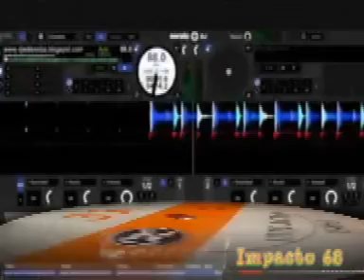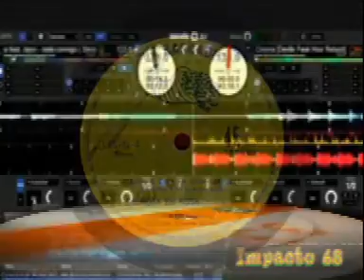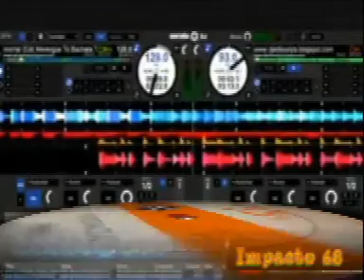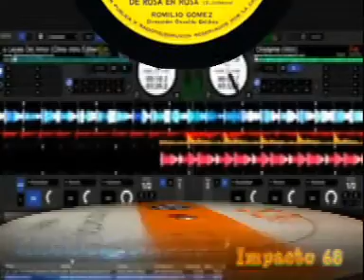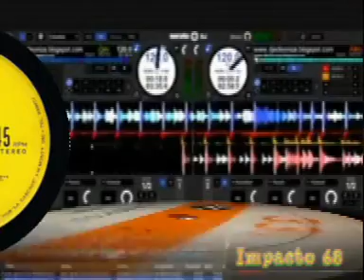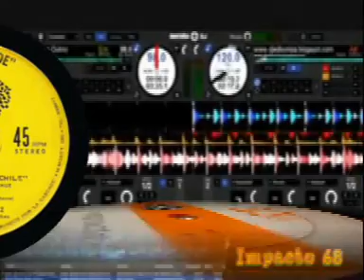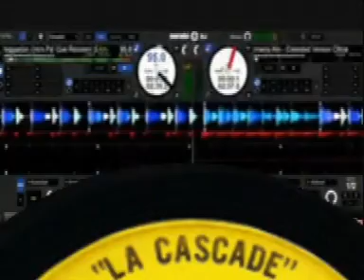Romilio Gomez (Chile) /A - De Rosa En Rosa B/ - No Mi Amor .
Romilio Gomez (Chile) (Direccion Osvaldo Geldres ) /A - De Rosa En Rosa B/ - No Mi Amor  (Disco Chile Canta Con Chile ) Provincial De Llanquihue /Sello Cascade 1974 ..